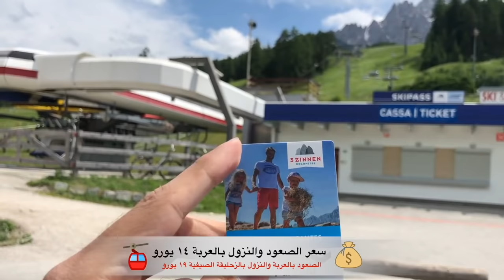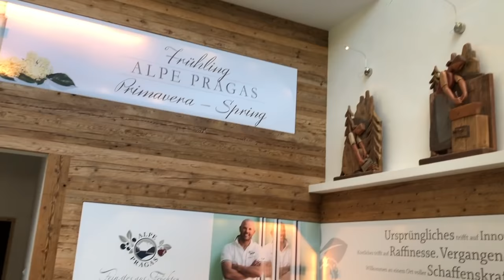سحر الشمال الإيطالي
الشمال الإيطالي هو وجهه رائدة في أوروبا بالسنوات الأخيرة والسبب يعود إلى جمال المنطقة من حيث الطبيعة والبحيرات والانهار وتنوع الاسعار في السكن والفعاليات كذلك

في هذا الفيديو جوله لأهم وأجمل الأماكن بالشمال الإيطالي أتمنى تعجبكم وهناك الكثير بالشمال الإيطالي يحتاج إلى إكتشاف
ـــــــــــــــــــــــــــــــــــــــــــــ
رابط الشقه اللي سكنت فيه بالشمال الايطالي

أتمنى منكم دعم القناة باللايك واالاشتراك
ـــــــــــــــــــــــــــــــــــــــــــــ

ــــــــــــــــــــــــــــــــــــــــــــ

# italy